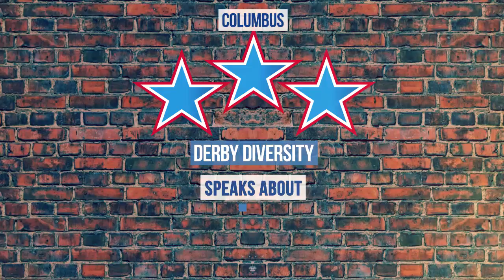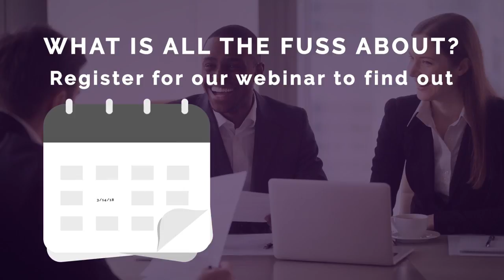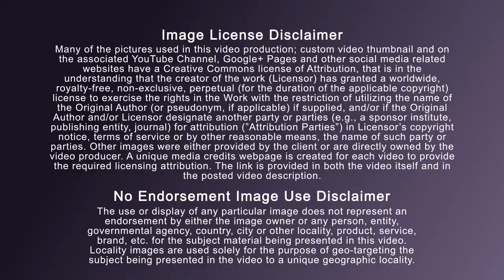Derby Diversity|Columbus IN|Advance Diverse Businesses|Networking|Sporting Event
Advertising, Public Relations, and Related Services sector comprises establishments primarily engaged in creating mass-media advertising or public relation campaigns; placing advertising in media for advertisers or advertising agencies; selling media time or space to advertisers or advertising agencies for media owners; creating and implementing indoor or outdoor display advertising campaigns; creating and implementing direct mail advertising campaigns; delivering (except by mail) advertising materials or samples; providing related services, such as sign painting and lettering, welcoming services, and window trimming services. Establishments not classified to any other sector that are primarily engaged in providing professional, scientific and technical services are included in this sector. Examples of such establishments are marketing research and public opinion polling houses, photographic studios, translators and interpreters, and veterinary practices. Columbus is ranked sixth in the nation by the American Institute of Architects for architectural innovation and design. National Geographic Traveler ranked Columbus as America’s most significant historic place on the strength of its architectural heritage. There are more than 70 buildings by noted modern architects—such as I. M. Pei, Cesar Pelli, Robert Venturi, Richard Meier, John Carl Warnecke and Harry Weese—in the city, as well as public art works by internationally renowned architects and artists. Columbus is famous for its art and architecture. There are many public buildings in the city which are noted for their architectural brilliance. Quite a few of them have also been named on the National Historic Landmarks list. The city also has an orchestra called the Columbus Philharmonic Orchestra. Its performances have been broadcast across the country several times. The Summit will allow LGBTBE, Minority, Women and Veteran business owners to develop lasting relationships with each other and gain inspiration for their continued success. Attendees of the Summit will benefit from development seminars, panel discussions, and business and policy leaders who will share their keys to success and the work being done to improve growth in the area of business diversity. The summit will cover the following topics: Big Data, The Rise of Block Chain; Advanced Manufacturing; Crypto Currencies; The Experience Economy; Smart Cities - Connecting Ecosystems; Cloud Technology; Social Entrepreneurship; Meet Gen Z; Strategic Supplier Diversity Solutions. This event when coupled with the historic Kentucky Derby, is a wonderful venue to showcase how competitors can come together to build something exciting, collaborative and financially rewarding.
 DDBS activities will be held in Downtown Louisville, KY. Louisville has blossomed as a booming center for independent art, music and business. There are also several historical properties and items of interest in the area, including the Belle of Louisville, the oldest Mississippi-style steamboat in operation in the United States. The United States Marine Hospital of Louisville is considered by the National Park Service to be the best remaining antebellum hospital in the United States. DDBS seeks to help leaders of large corporate entities develop and strengthen ties with diverse owned businesses who have strong capacity and scalability that can help grow the corporation’s market share. The mission of the Derby Diversity Business Summit is to support organizations who work to advance Diverse Owned Businesses. To accomplish our mission, we identify projects in which we can provide funding that supports education, business development and training initiatives for organizations committed to the advancement of Diverse Owned Businesses.